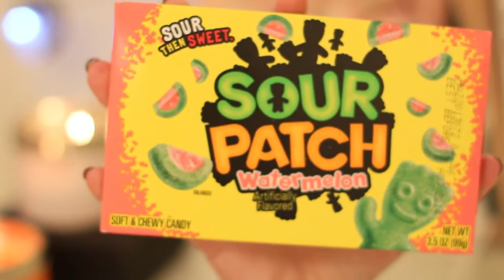October Favorites ❤ (Marzia Reupload)